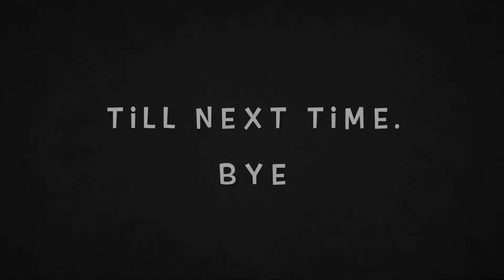Ridouculous Series | Starring Junioridou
Hey there! This is an inspired video with my own twist. It's just for fun and i'm hoping for you to enjoy my character here in this video! Have a Fantamazing Day!